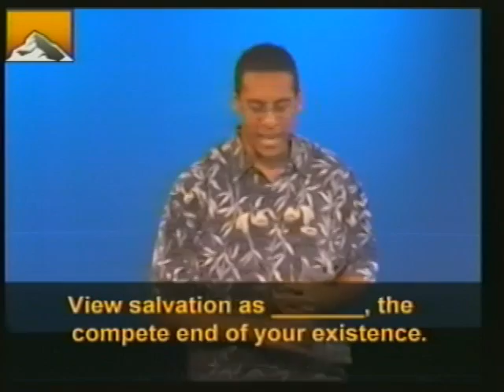Rock Church - True Religion? - Part 1, The Hopeless Suicide of Buddhism